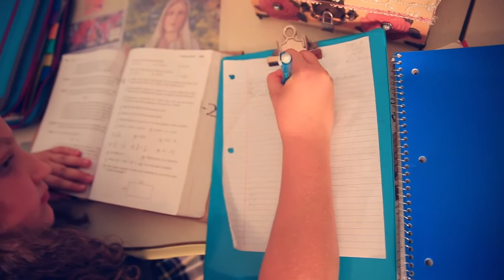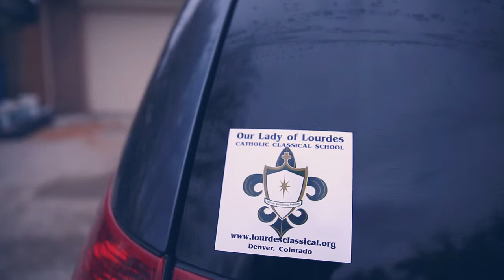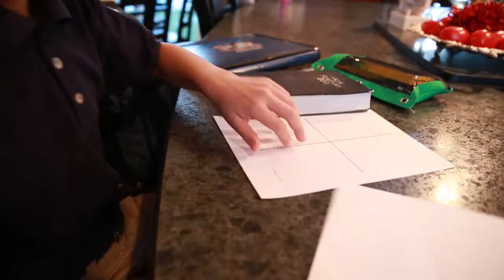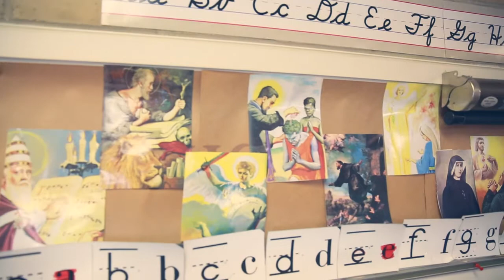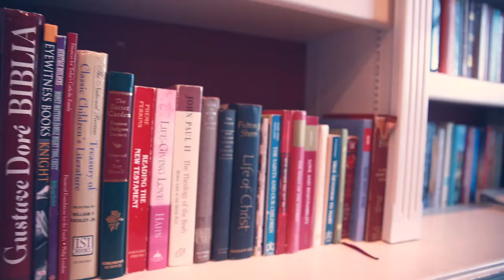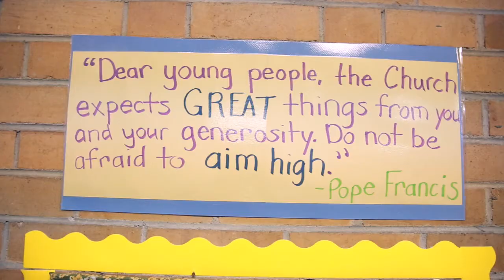Our Lady of Lourdes Catholic Classical School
Our new promo video by OneBillionStories.com.